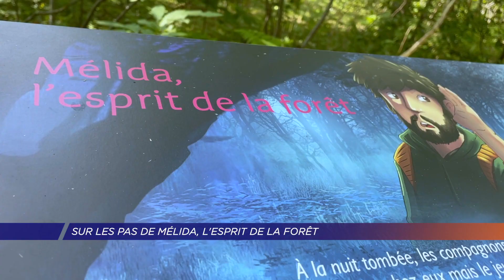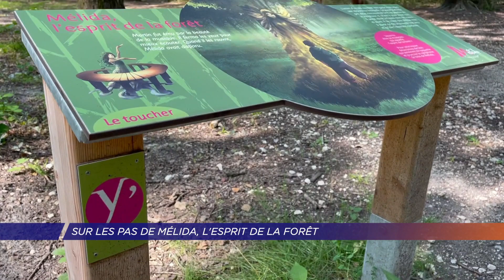Yvelines | Sur les pas de Mélida, l'esprit de la forêt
Depuis l’automne dernier, la forêt de Méridon vous invite à découvrir en famille ses secrets à travers le conte de « Mélida, l’esprit de la forêt »… Une promenade interactive.